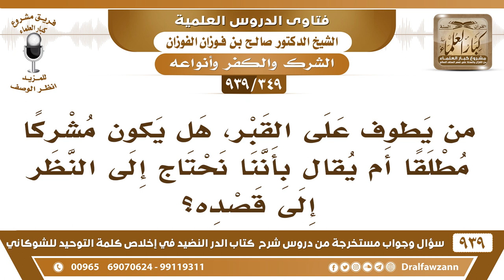[349 -939] من يطوف على القبر، هل يكون مشركا مطلقا أم يقال بأننا نحتاج إلى النظر إلى قصده؟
-[349 -939] السؤال: من يطوف على القبر، هل يكون مشركا مطلقا أم يقال بأننا نحتاج إلى النظر إلى قصده، إن كان تقربا...؟
الجواب: هذا قلنا لكم محل القلوب ما نطلع على القلوب نحن نحكم على الظاهر فمن طاف بالقبر يتقرب إلى القبر فهو مشرك بناءً على أنه صرف العبادة لغير الله ننتظر نقول لما نعرف الذي في قلبه متى تعرف الذي في قلبه؟! ما تعرفه، ما يعرفه إلا الله عز وجل؛ فإذا قصد التقرب إلى غير الله بالطواف فإنه مشرك، إذا قصد أن الطواف لله ولكن طاف بقبر أو بنية أو غير ذلك أو بمقام من المقامات يتقرب إلى الله ويعتقد أن هذا ينفعه نقول هذا مبتدع؛ لأنه عبد الله بعبادة لم يشرعها الله لم يشرع لنا الطواف بغير الكعبة، فمن طاف على غير الكعبة يتقرب إلى الله بذلك فهو مبتدع، ومن طاف على غير الكعبة يتقرب إلى المطوف به فهو مشرك. والذين يطوفون على القبور يتقربون إليها ما يطوفون عليها إلا ليتقربوا إليها ويرجونها ويخافونها.
للاشتراك في قناة الشيخ صالح الفوزان

للاستفسار والإقتراحات والدعم
رئيس الفريق
لمشروع كبار العلماء